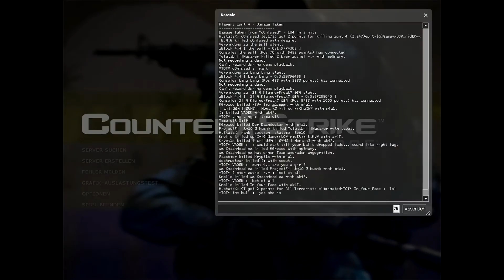zunt and the Public 10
LOL Ich weiss nicht mehr wass ich dazu schreiben kann